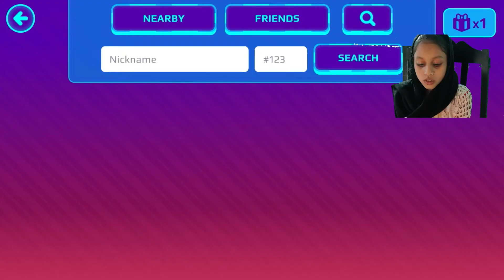PK XD game play😍| buying Christmas 🎄 mega pet pod😍 | PKXD | part-1| Hindi ❤️